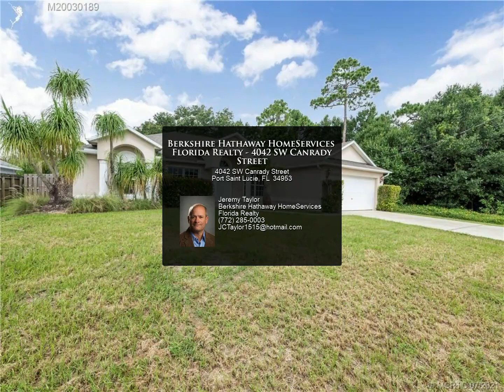Berkshire Hathaway HomeServices Florida Realty - 4042 SW Canrady Street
Spacious open floor plan with owner's suite separate from other bedrooms. New carpet throughout living area and bedrooms. Situated on a quiet street. Fenced backyard shaded by mature oak trees. Plenty of room for a pool. Covered patio perfect for backyard BBQs. Very convenient for commuting being close to I-95. Some of the area's finest beaches not far of a drive. Come enjoy your new chapter in a lovely home on the Treasure Coast!

Jeremy Taylor
Berkshire Hathaway HomeServices Florida Realty